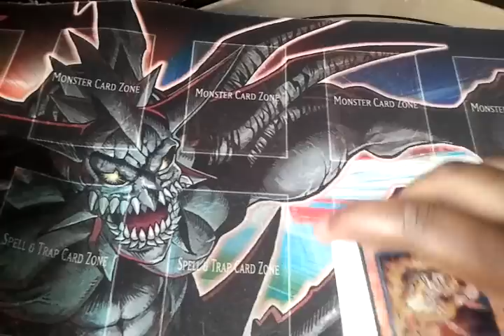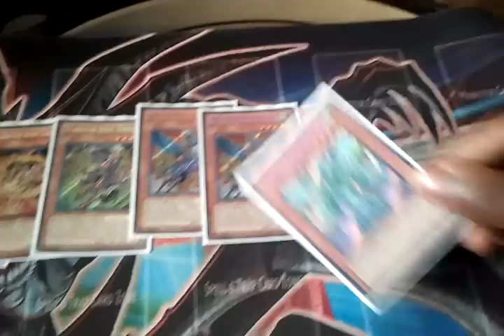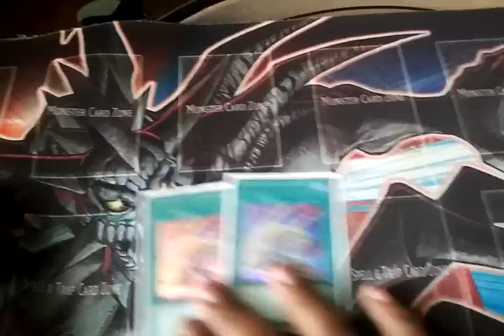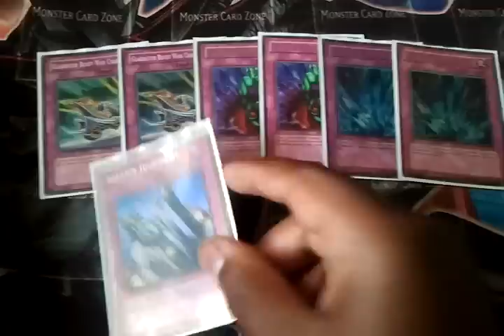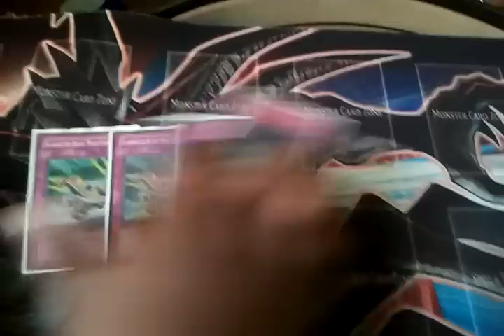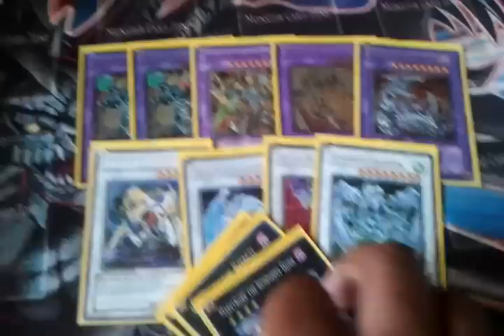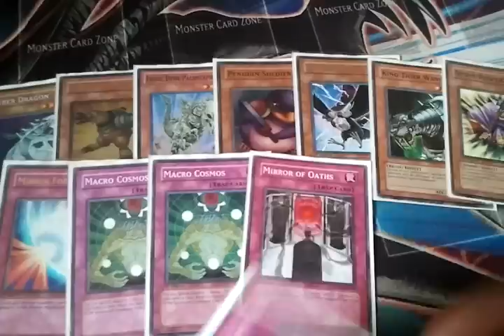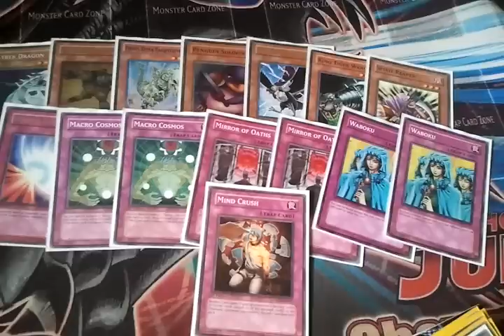Yu-Gi-Oh! May 2012 Regional Deck Profile : Gladiator Beasts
This is the build I ran last Saturday at the regionals in Edison, New Jersey; I hope you guys like it..
Please no suggestions, for this will be the LAST profile on Gladiator Beast for I am finishing up my GraveKeeper's deck. This deck will be for sale soon, I'll keep you guys posted for all the info.